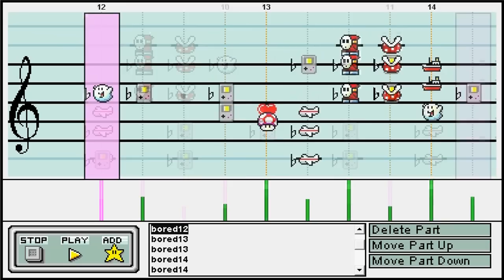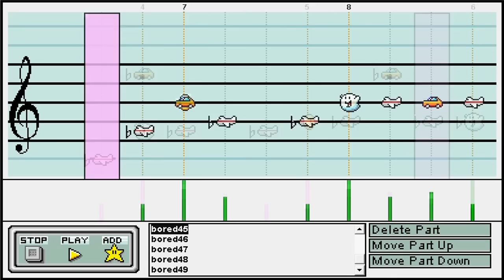Peace and Triumph (Original Composition) in Mario Paint Composer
Thanks to Phazon (ironcladphazon) for the great recording. :)

Woo, I finally finished something! Actually, this is something I had finished for a while.

The story behind this, was that about 8 months ago, I was supposed to do a project related to computers. I figured it'd be fun and unique to do a project about MPC. After getting everything I wanted to say together, I decided it'd be cool to do an example original composition for everyone to see. However, I got about halfway done, and never finished it and instead showed other things.

However, after my virus thing happened, interest in finishing this arose, and I slowly worked on it until it was at the point it is now. I was aiming for this to be a credits theme, so I wanted to make it longer, but really, if I had made anything more, it would have just dragged on. So then I was unsure whether to release it or not, so I just decided to.

Hopefully you all enjoy it. :) Really, it's another one of those "I feel like playing around with volume control" songs. xD